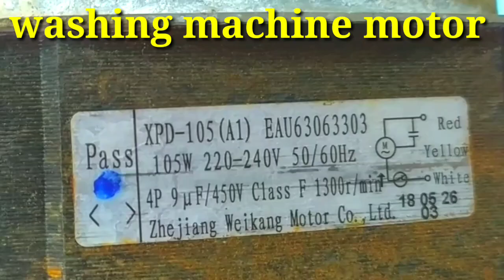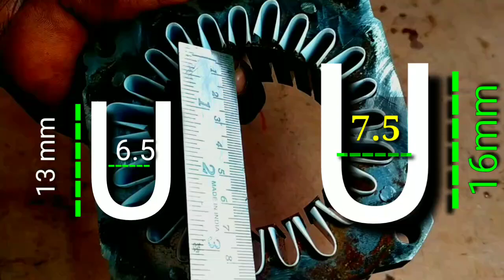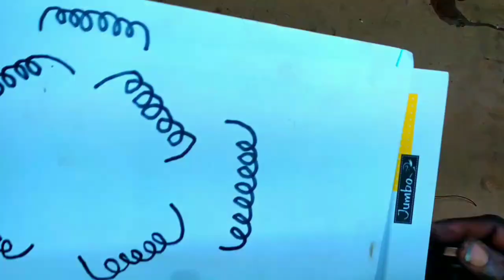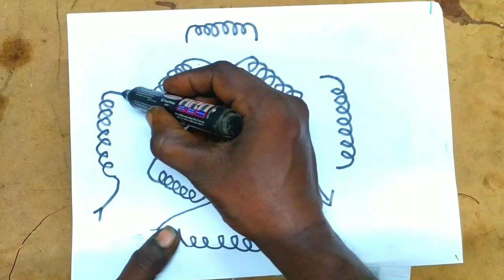washing machine motor winding/ 40mm core washing machine motor winding data/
this video full explain in 40 mm core length washing machine motor winding data and full explain in this video
this motor original in aluminium coil , next
i change copper coil in this motor
so copper coil data cage full details i explain in this video